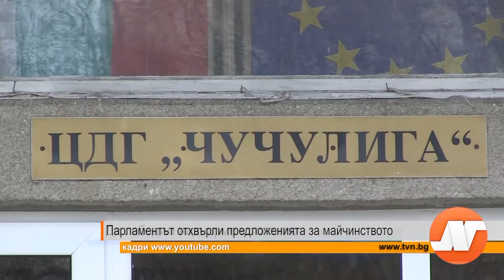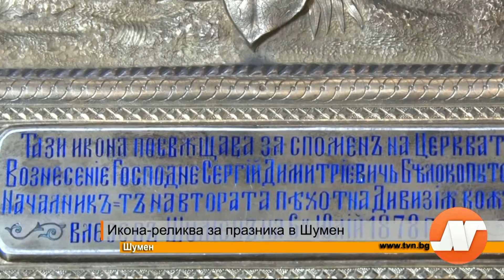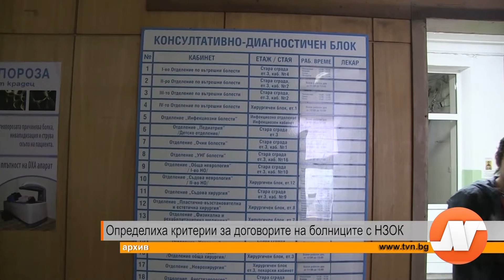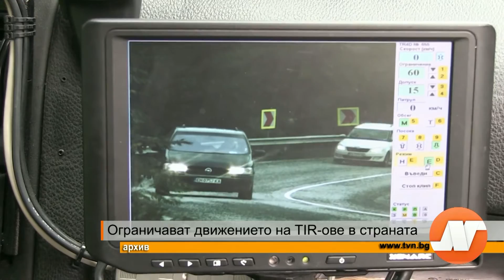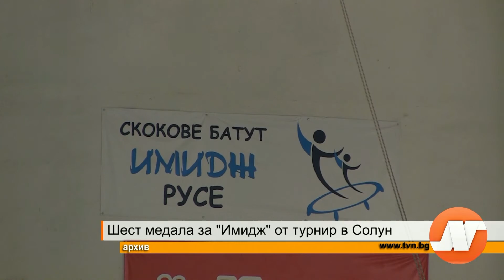Емисия новини 21:30 часа 02 март